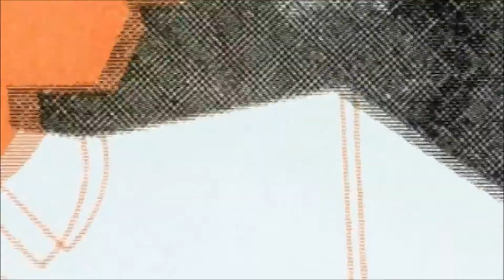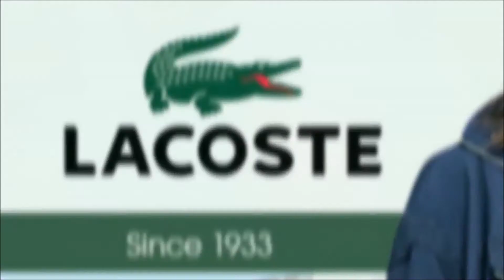The Great Story Behind The Brand Lacoste | What A Brand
We have caught hold of the croc today, the garment company that established itself bloody well in the market. watch the video to find out the most amazing facts about Crocodile right here.